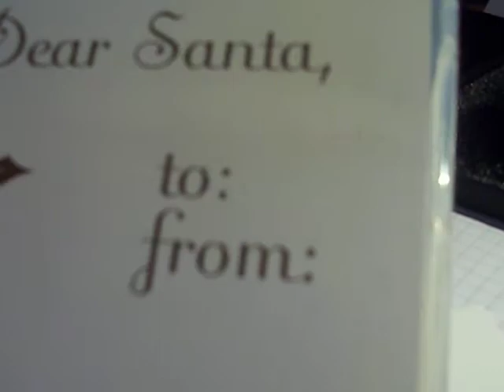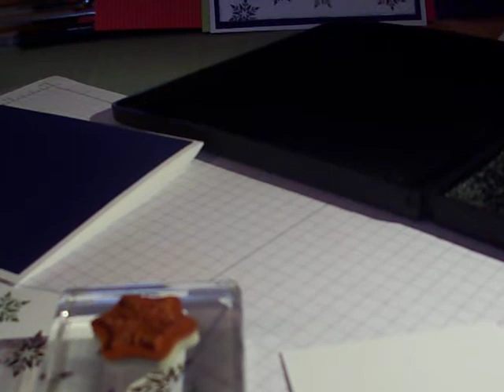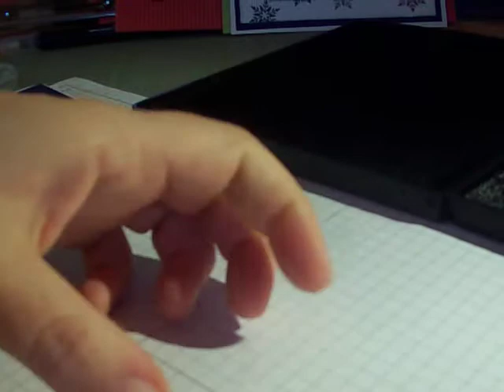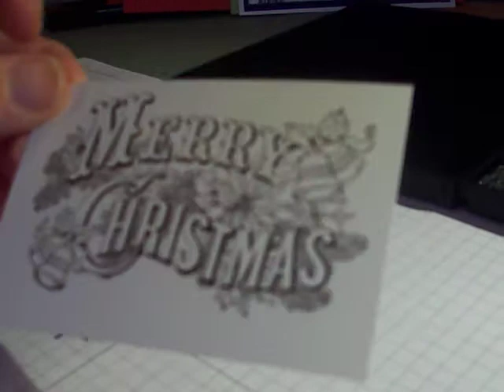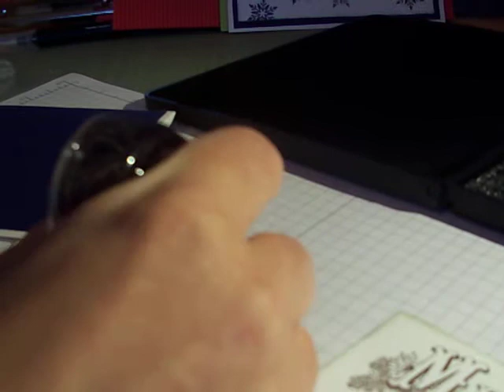Christmas Card Stampin Up #2